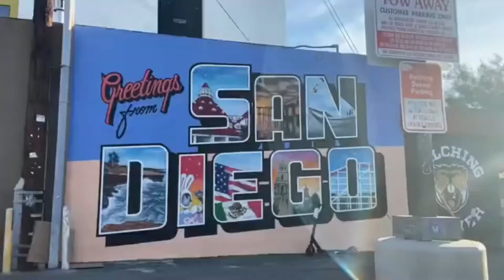ENTRY #5 RICAH FERRER | WALKING VLOGGER| BIRTHDAY CONTEST| ITALY ENTRY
I HAVE AN ANNOUNCEMENT FOR MY BIRTHDAY ON AUGUST27

CONTEST
Walking vlog
1. Make a walking vlog and talk about how I became part of your life (not a birthday greetings)
3. I will upload the videos in my channel
4. 1 entry per creator
5. Whoever have the most number of views will win amazing prizes
PRIZES:
SC $50 $20 $10 $5 and watch hours
Most creative will win a special prize.

Contest starts now send your entry and promote your video.

GOODLUCK AND HAVE FUN